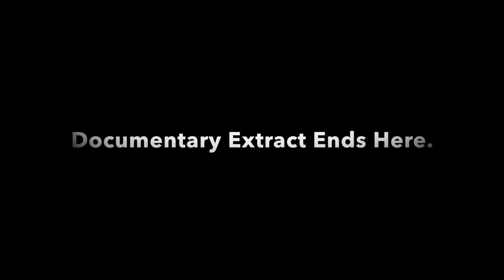Legacy - London 2012 (Documentary Extract).